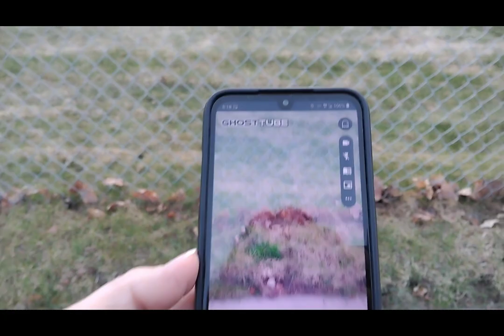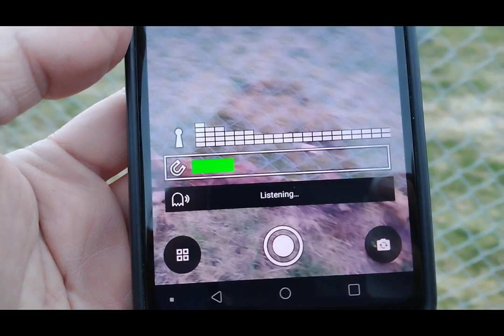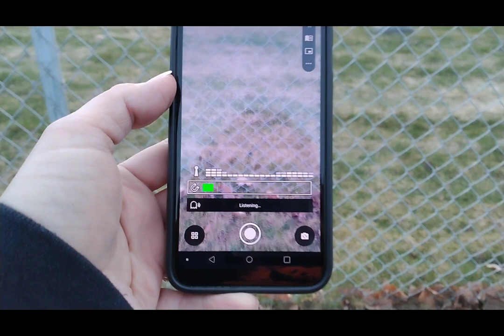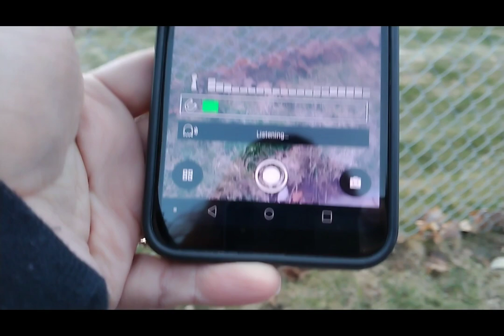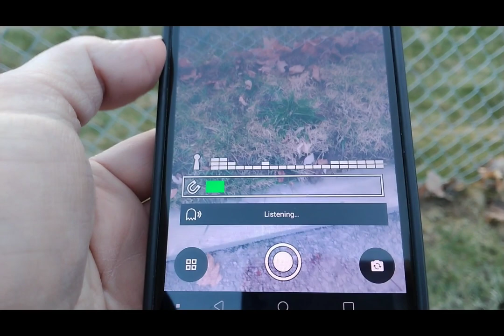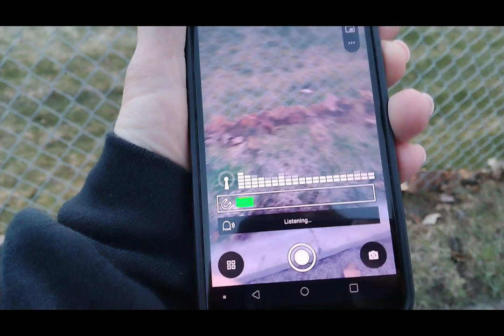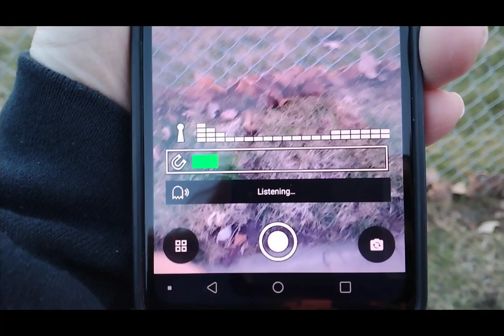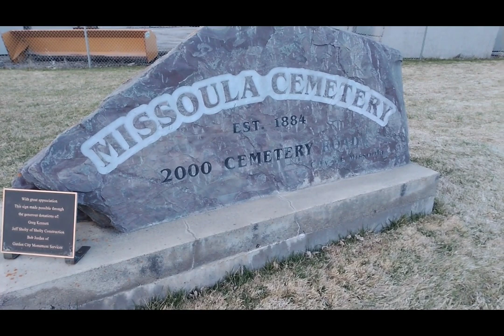Missoula Cemetery w/ Ghost Tube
Alright folks!  We're back at the Missoula Cemetery!  This time it's during the day and with a ghost app! Testing out Ghost Tube!